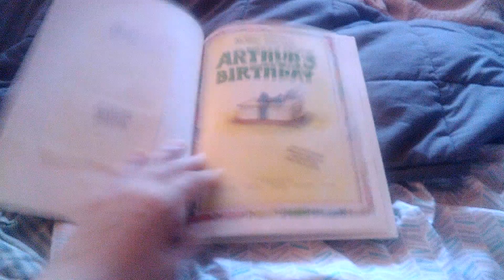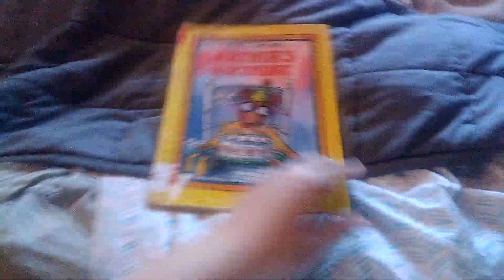Arthur's Birthday Book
Today Is My 30th Birthday. So This Is Another One Of My This Week's New Library Books Called Arthur's Birthday By: Marc Brown.